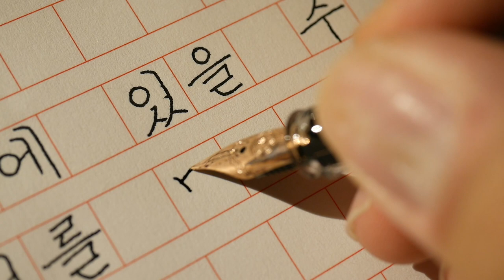신은 모든 곳에 있을 수 없기에 어머니를 만들었다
Korean handwriting

감사합니다.

덕분입니다.